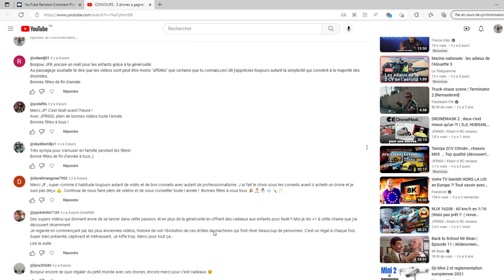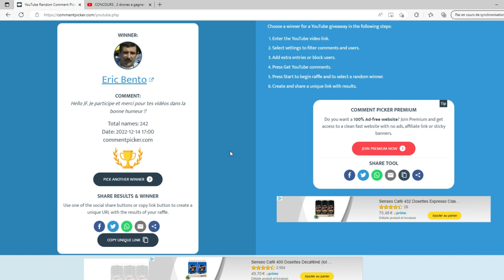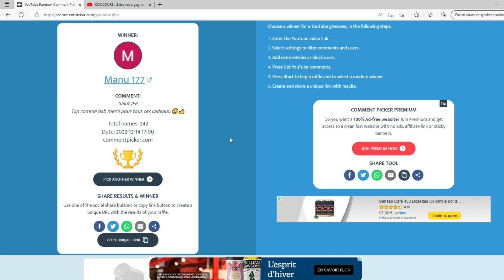CONCOURS , 4DRC ET DRONE sans nom /résultat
Voila les gagnants ,  jen dit ps plus ,
Merci à tous et  à bientot pour un autre concours , soyez connectés